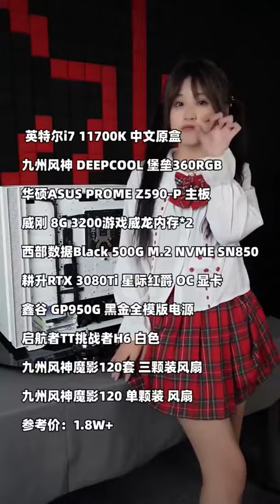How To Build A Sweet Gaming PC. Reply YES if you like! (Ep. 81)